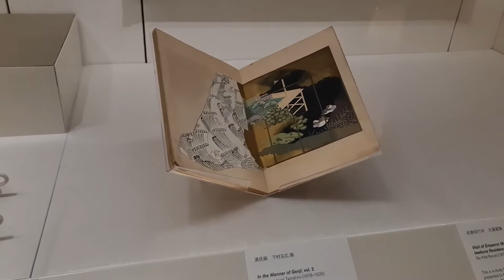2022 09 12 ore 11 23 32 Londra 4 (London city - The British Museum)